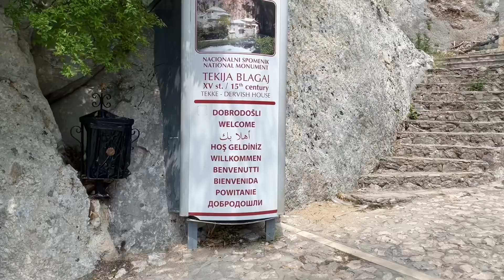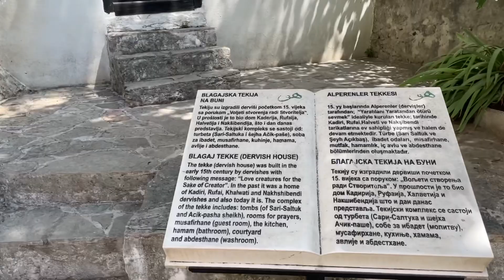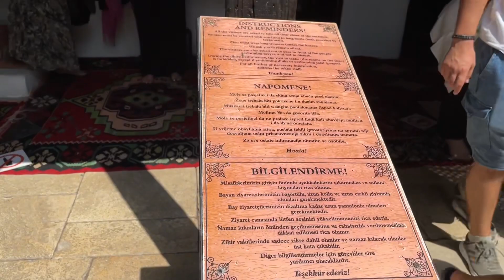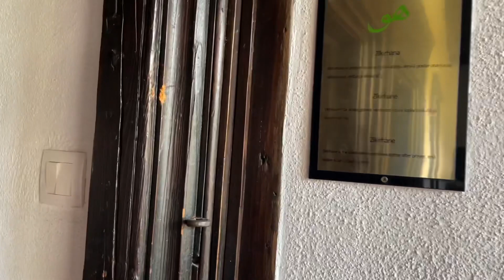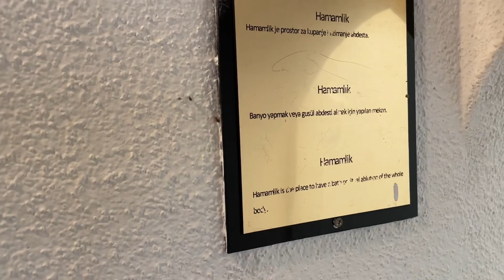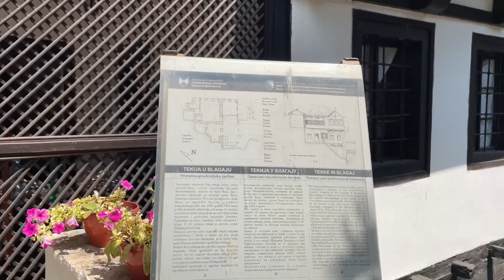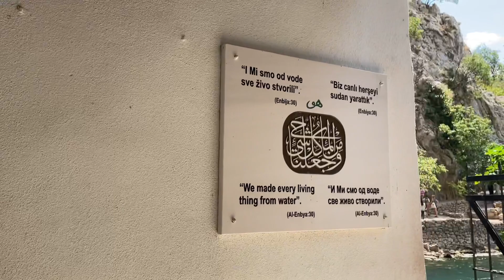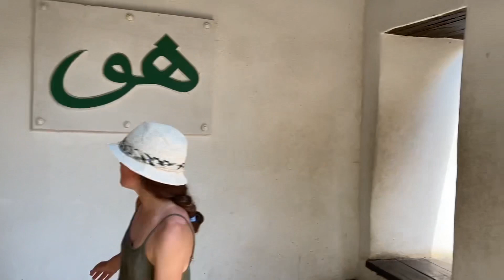Mostar | Blagaj(Blagay) Tekkesi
Blagaj(Blagay) Tekkesi, Bosna-Hersek’in Mostar şehrine 13 km mesafededir. Blagaj şehir merkezi yakınında, Neretva Nehrinin kolu olan Buna Nehri kaynağında kurulmuştur.
Blagaj'ın ılıman bir iklimi olduğu için, bu şehrin ismi büyük olasılıkla Boşnakça’da ılıman anlamına gelen “Blaga” kelimesinden gelmektedir.

Bektaşi geleneğine mensup dervişler tarafından 1470 civarında inşa edilmiştir.

Tekke, Osmanlı İmparatorluğunun 1456’da Mostar ve çevresini fethetmesinin ardından Boşnakların hızla Müslümanlığı seçmesinde büyük rol oynamıştır.
Bina birkaç kez restoreden geçmiştir.
Günümüzde Nakşibendi tekkesi olarak bilinmektedir.